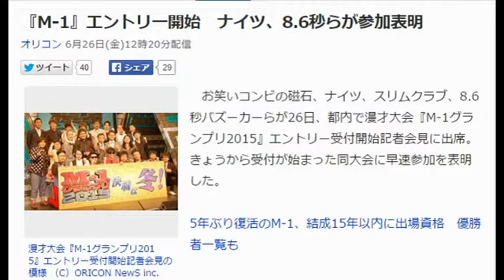『M-1』エントリー開始 ナイツ、8.6秒らが参加表明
オリコン 6月26日(金)12時20分配信

漫才大会『M-1グランプリ2015』エントリー受付開始記者会見の模様 （C）ORICON NewS inc.
　お笑いコンビの磁石、ナイツ、スリムクラブ、8.6秒バズーカーらが26日、都内で漫才大会『M-1グランプリ2015』エントリー受付開始記者会見に出席。きょうから受付が始まった同大会に早速参加を表明した。

5年ぶり復活のM-1、結成15年以内に出場資格　優勝者一覧も

　5年ぶりに復活する同大会は、プロ・アマ・所属事務所を問わず、二人以上で結成15年以内のコンビが出場可能。きょうよりエントリー受付を開始し、8月17日より1回戦がスタート。決勝戦は今冬にABC・テレビ朝日系にて生放送し、優勝賞金は1000万円。今年は敗者復活戦を視聴者投票で行うと発表された。

　スリムクラブの真栄田賢は「M-1で人生が変わった」と振り返り、「ウーマンラッシュアワーさんとか『THE MANZAI』王者も出てほしい。ここでできるのかって話ですよ！」と参加を呼びかけた。

　リズムネタのイメージが強い8.6秒バズーカーの田中シングルは「大阪では漫才もしているのでちょっと自信ある。センターマイク立ててラッスンやっているだけですが」と冗談めかしつつ、「1回戦敗退はないように頑張りたい」と意気込んでいた。

　そのほか、チキチキジョニー、デニス、トレンディエンジェル、流れ星、バンビーノ、ピスタチオ、POISON GIRL BANDが出席し、参加を表明。司会はトータルテンボス、齋藤真美アナウンサーが務めた。

【関連記事】
‹同会見›トレエン斉藤司“ハゲボケ”敬遠中「テクニック見せたい」 （15年06月26日）
【動画付き】8.6秒はまやねん、寝坊で大遅刻　靴も忘れリュックを背負ったまま…謝罪は土下座
8.6秒バズーカー、ネット上のうわさ否定　コンビ名は50メートル走のタイム （15年04月22日）
【写真】ピスタチオ、お馴染みの“白目”を披露
【写真】バイク川崎バイク、サングラスを外した素顔は…